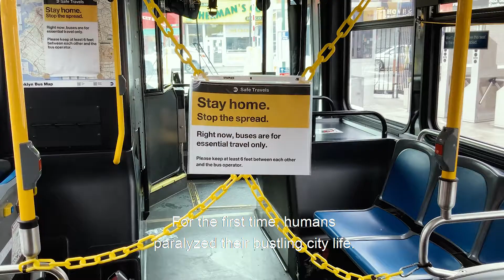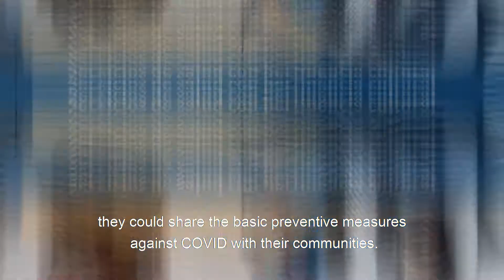WWF supporting the Amazon in the COVID-19 time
The COVID-19 pandemic has affected the entire world, but magical places like the Amazon are even more vulnerable due to difficult access and shortages of basic services.

Thinking on that, WWF join other entities in Peru launched a plan to provide basic tools to the Amazon people. Helping them to face the health emergency.